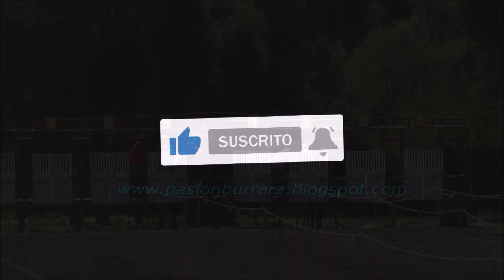DON MIGUEL : PISTA DON NICO - BAÑADO DE SOTO (05-02-2023)